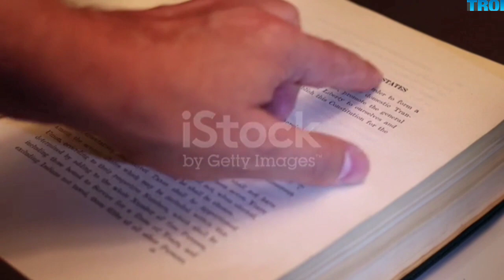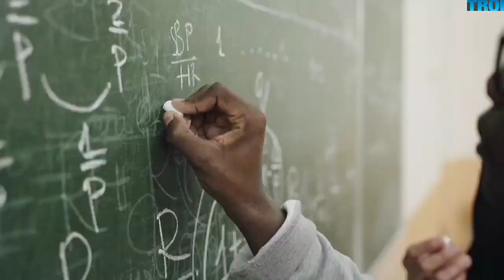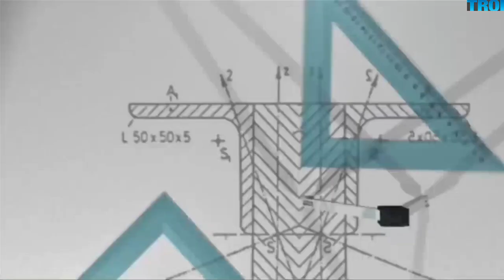दुनिया का सबसे बड़ा वैज्ञानिक।Worlds greatest Scientist।गणित।Al Khwarizmi।Computer।The Rise Of Islam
अल-ख्वारिज्मी
घर
विज्ञान
गणित
अल-ख्वारिज्मी
मुस्लिम गणितज्ञ
वैकल्पिक शीर्षक: मुहम्मद इब्न मूसा अल-ख्वारिज्मी
एनसाइक्लोपीडिया ब्रिटानिका आर्टिकल हिस्ट्री के संपादकों द्वारा
शीर्ष प्रश्न
अल-ख़्वारिज़्मी किस लिए प्रसिद्ध है?
अल-ख्वारिज्मी अपने गणितीय कार्यों के लिए प्रसिद्ध हैं, जिसने यूरोपीय गणितज्ञों को हिंदू-अरबी अंकों और बीजगणित से परिचित कराया। वास्तव में, एल्गोरिदम और बीजगणित शब्द क्रमशः उनके नाम और उनके कार्यों में से एक के शीर्षक से आते हैं।

अल-ख़्वारिज़्मी कैसे प्रसिद्ध हुआ?
अल-ख़्वारिज़्मी की प्रमुख उपलब्धियाँ क्या थीं?
अल-ख्वारिज्मी , पूर्ण रूप से मुहम्मद इब्न मुसा अल-ख़्वारिज़्मी , (जन्म सी. 780-मृत्यु सी. 850), मुस्लिम गणितज्ञ और खगोलशास्त्री, जिनके प्रमुख कार्यों ने हिंदू-अरबी अंकों और अरबी अंकों की अवधारणाओं को पेश कियायूरोपीय गणित में बीजगणित । उनके नाम और उनके सबसे प्रसिद्ध पुस्तक शीर्षक के लैटिनकृत संस्करण एल्गोरिथम और बीजगणित के शब्दों में रहते हैं